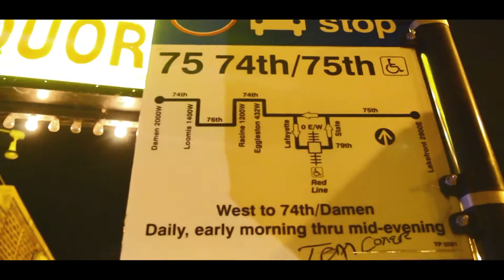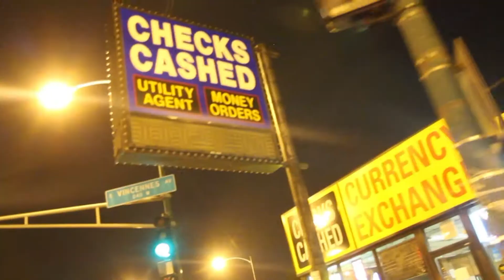Chevy "Squad Shit" Pt 2|Dir:@MoreMilliSVG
NEW!!!